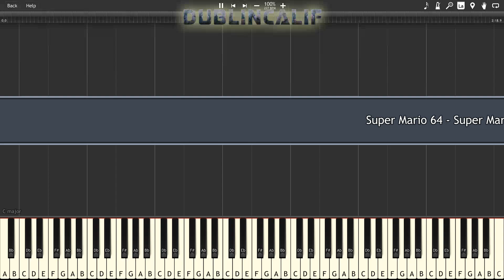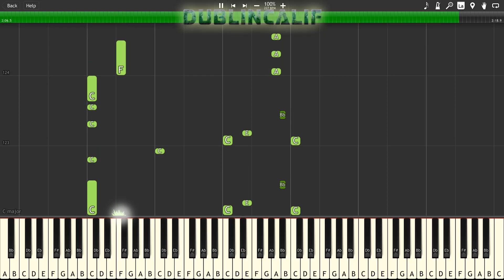Super Mario 64 - Bob-omb Battlefield Theme Piano Tutorial Synthesia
, arranged and provided by TheMarioPianist
(On ninsheetmusic, it's listed as "Super Mario 64 Main Theme")